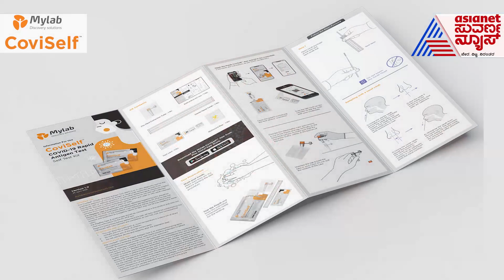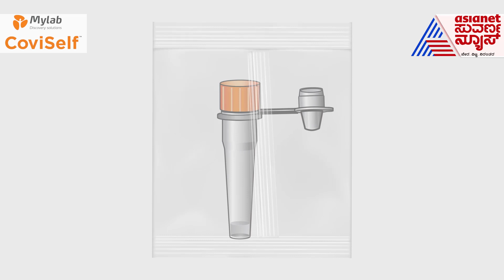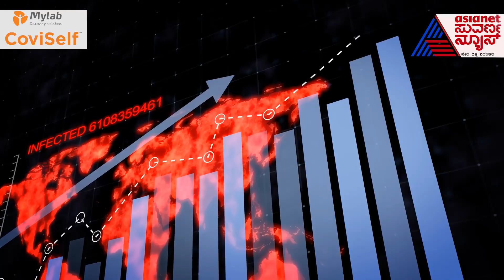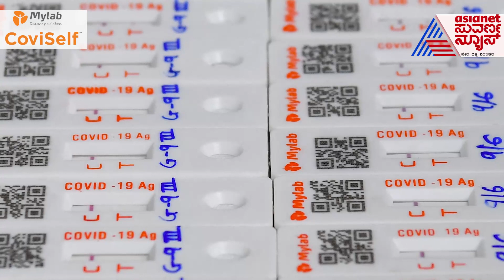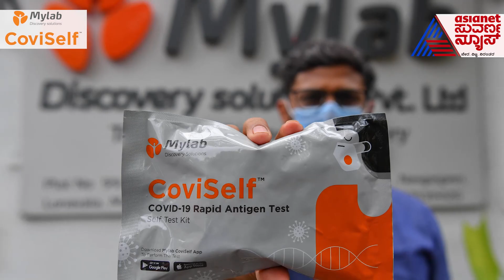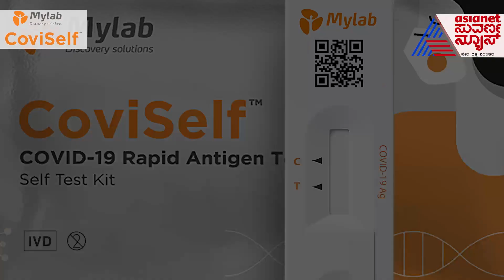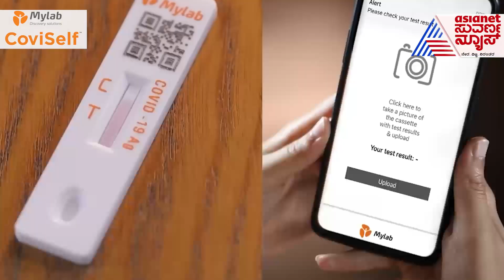Covid-19: Self Test Kits A Powerful Tool To Combat 3rd Wave Threat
ಕೊರೋನಾ 3ನೇ ತಡೆಯಲು ಸ್ವಯಂ-ಪರೀಕ್ಷಾ ಕಿಟ್ ಪರಿಮಾಣಕಾರಿ
ಕೊರೋನಾ ಮೂರನೇ ಅಲೆ ಎದುರಿಸುವಲ್ಲಿ ಸ್ವಯಂ-ಪರೀಕ್ಷಾ ಕಿಟ್‌ಗಳು ಬಹಳ ಪರಿಣಾಮಕಾರಿ ಸಾಧನ. ಭಾರತ ಕೊರೋನಾದ ಮೂರನೇ ಅಲೆ ಎದುರಿಸುವ ಹಂತದಲ್ಲಿದೆ ಎಂದು ತಜ್ಞರು ಎಚ್ಚರಿಸುತ್ತಿರುವ ಈ ಸಂದರ್ಭದಲ್ಲಿ ಅದನ್ನು ಎದುರಿಸಲು ನಾವು ಅಗತ್ಯ ತಯಾರಿ ನಡೆಸಬೇಕು. ಇಂತಹ ಆತಂಕದ ಪರಿಸ್ಥಿತಿ ಎದುರಿಸಲು ನಮ್ಮ ಬಳಿ ಇರುವ ಅತ್ಯಂತ ಪ್ರಬಲ ಸಾಧನವೆಂದರೆ ಸ್ವಯಂ-ಪರೀಕ್ಷಾ ಕಿಟ್‌ಗಳು.
ಹೀಗಿರುವಾಗ ಪ್ರಸ್ತುತ ಪರಿಸ್ಥಿತಿ, ಮೂರನೇ ಅಲೆಯ ಆತಂಕ ಮತ್ತು ಈ ಸಂದರ್ಭದಲ್ಲಿ ಮುನ್ನೆಚ್ಚರಿಕೆ ಮತ್ತು ಚಿಕಿತ್ಸೆಗಾಗಿ ಸ್ವಯಂ ಪರೀಕ್ಷಾ ಕಿಟ್‌ಗಳು ಹೇಗೆ ಸಹಾಯ ಮಾಡಬಲ್ಲವು ಎಂದು ಅರಿಯುವ ನಿಟ್ಟಿನಲ್ಲಿ ಏಷ್ಯಾನೆಟ್‌ ಸುವರ್ಣ ನ್ಯೂಸ್, ಬೆಂಗಳೂರಿನ ಮಣಿಪಾಲ್ ಆಸ್ಪತ್ರೆಯ ಶ್ವಾಸಕೋಶ ಮತ್ತು ಶ್ವಾಸಕೋಶ ಕಸಿ ವೈದ್ಯ ವಿಭಾಗದ ಮುಖ್ಯಸ್ಥ ಹಾಗೂ ಸಲಹೆಗಾರ ಡಾ.ಸತ್ಯನಾರಾಯಣ್ ಮೈಸೂರು ಇವರೊಂದಿಗೆ ಸಂವಾದ ನಡೆಸಿದೆ.
With experts suggesting that India is staring at a likely third wave of the Covid19 pandemic, the need of the hour is to be prepared & one such powerful tool at our disposal to combat the imminent threat is self-test kits.